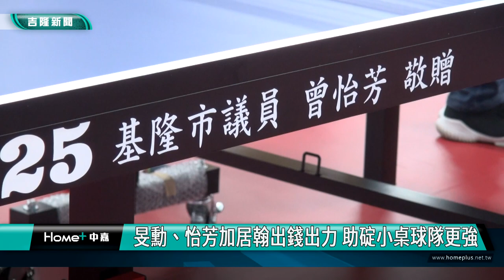基隆|林旻勳|曾怡芳|林昀儒|暖暖碇內國小桌球隊|基隆市米穀商業同業公會|乒乓球桌|旻勳、怡芳加居翰出錢出力 助碇小桌球隊更強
旻勳、怡芳加居翰出錢出力 助碇小桌球隊更強

(中嘉吉隆新聞記者吳俊松/基隆報導)暖暖區碇內國小發展桌球不餘遺力，近年來碇內國小桌球校隊比賽成績非常出色，因此傑出校友基隆市議員林旻勳，特地結合市議員曾怡芳，個別捐贈乒乓球桌共兩台，以及基隆市米穀商業同業公會理事長呂居翰出資五萬元球隊使用基金，分別出錢出力，希望幫助碇內國小桌球隊更好更強，也受到校方由衷感謝！

基隆市議員林旻勳和曾怡芳聯手混雙，對打碇內國小桌球校隊代表，雙方你來我往，來一場激動卻不激烈，跨世代的友誼練習賽！

暖暖區碇內國小發展桌球不遺餘力，近年來碇內國小桌球校隊比賽成績非常出色，因此傑出校友基隆市議員林旻勳，特地結合市議員曾怡芳，個別捐贈乒乓球桌共兩台，以及基隆市米穀商業同業公會理事長呂居翰出資五萬元球隊使用基金，分別出錢出力，希望幫助碇內國小桌球隊更好更強！

對於來自議員和民間的資源挹注和加油，也受到校方由衷感謝！

而對於基隆市米穀商業同業公會理事長呂居翰提出發展”3歲以上幼童桌球”的建議，也受到林旻勳和曾怡芳的支持，希望從小扎根，培育更多優秀桌球人才，創造更多台灣之光！